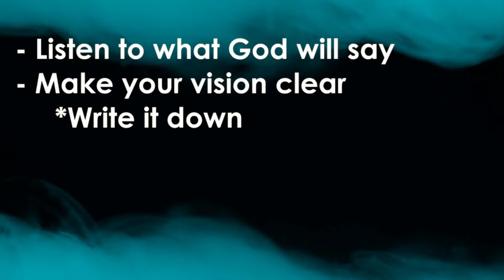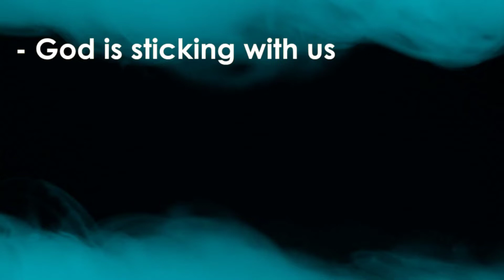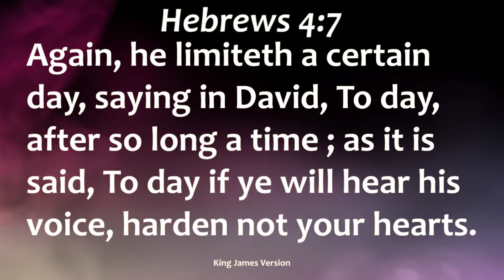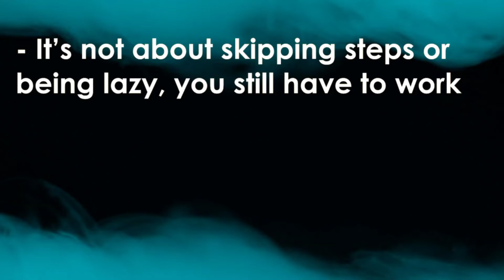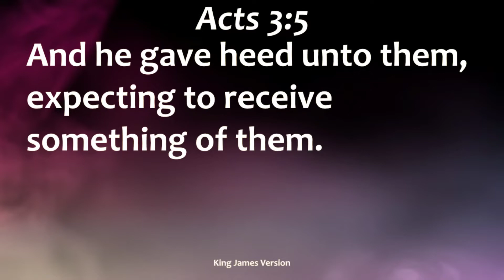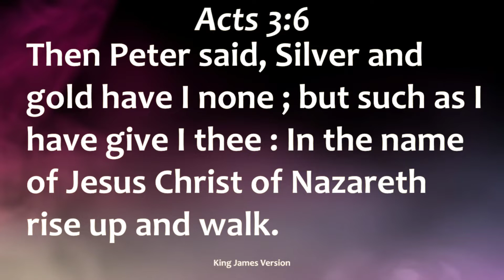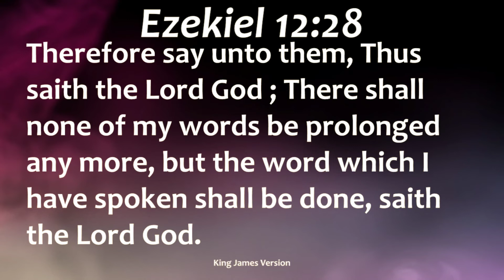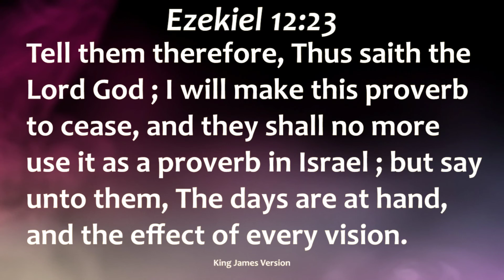Divine Acceleration | Pastor Bridget Erhabor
Some notes from today's sermon:
- We are the ones prolonging what we want
- God limited things to TODAY
- Anything that you've been believing for, you can have it now

- It's not about skipping steps or being lazy, you still have to work
- You have  to be ready to change direction when God wants you to